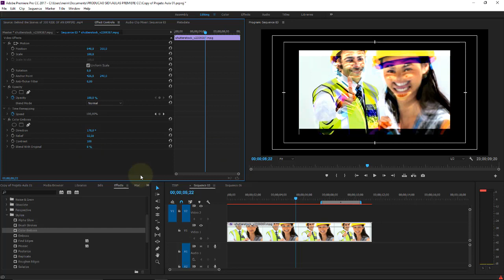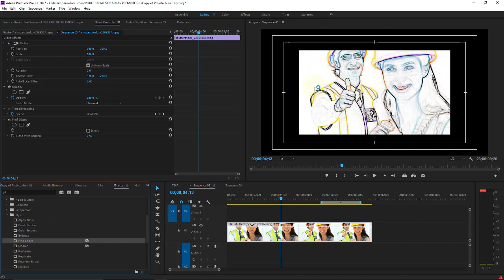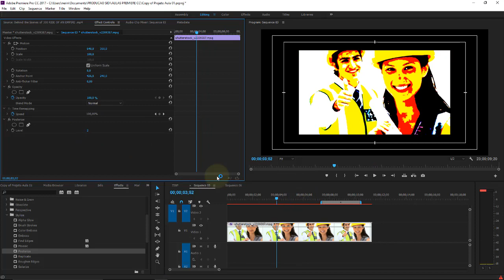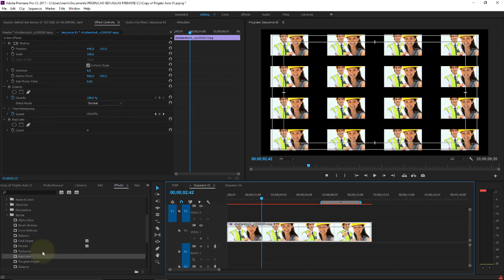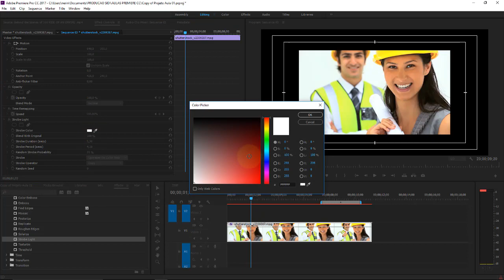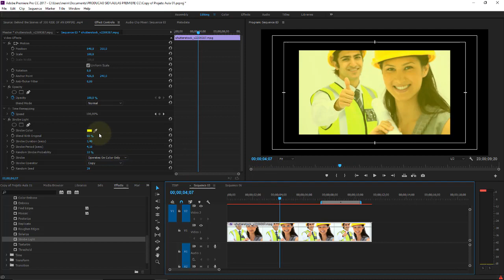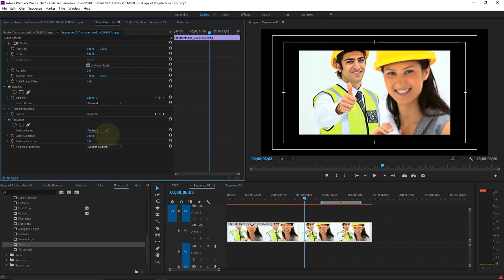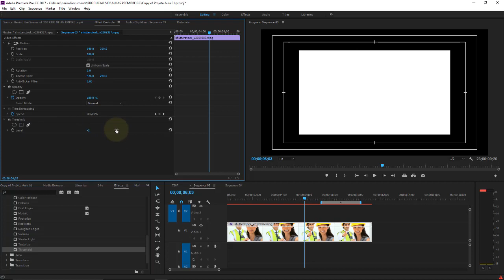Adobe Premiere CC Aula 66 Efeitos de Vídeos Filtro de Estilização